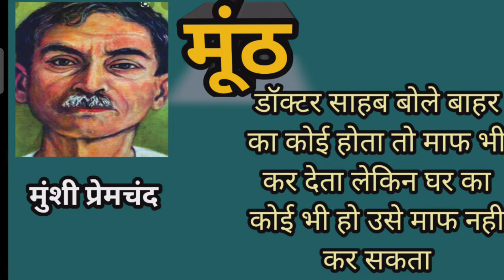मूठ by प्रेमचन्द